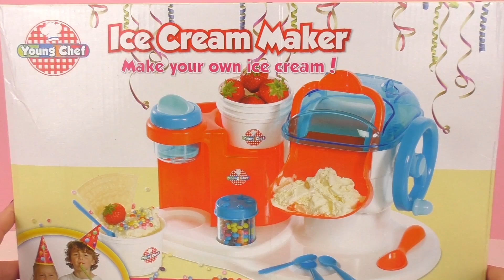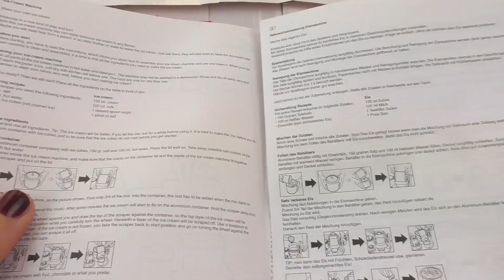Preparare del vero gelato con questa macchina del gelato! Pronti a diventare piccoli gelatai?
Ciao!